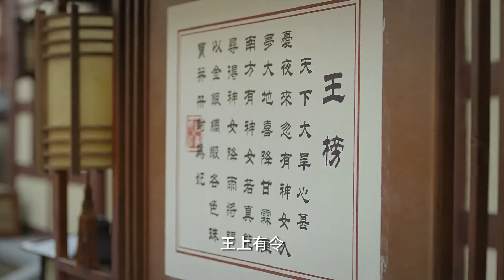灰姑娘求雨成功，被王上封为贵妃，龙王只能躲在暗处含泪祝福【遇龙 Miss The Dragon16-4】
👉 下載WeTV APP可以看全集正片： 剧名（Drama Name）：遇龙 Miss The Dragon